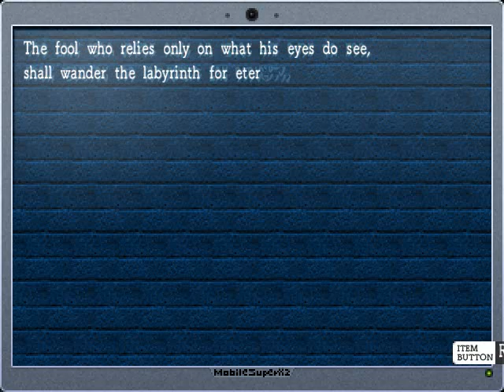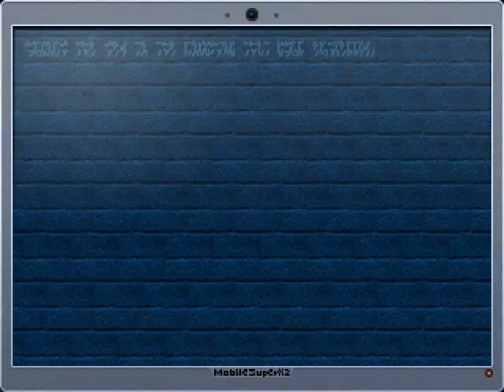La-Mulana - 15 - Wise Man or Fool?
The fifteenth episode of La-Mulana, a Japanese indie game made by NIGORO! It's time to finally find the grail point in the Gate of Illusion, and this involves some more puzzling and some more mazing!